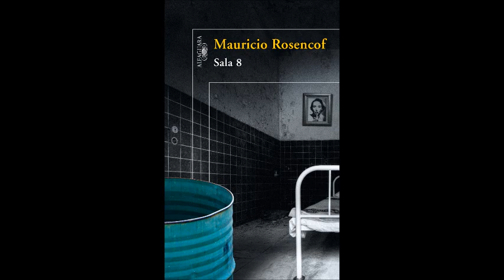Entrevista a Mauricio Rosencof por Eduardo Anguita [audio]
Entrevista telefónica de Eduardo Anguita a Mauricio Rosencof en Radio nacional el día 9 de julio de 2012.